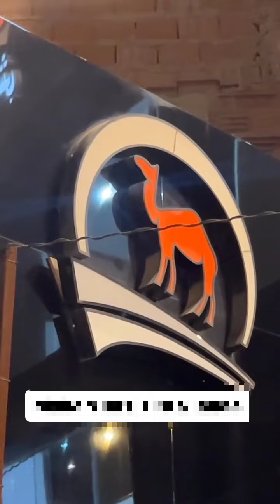Fizz Fairuz || Belanja-Belanja Di Madinah